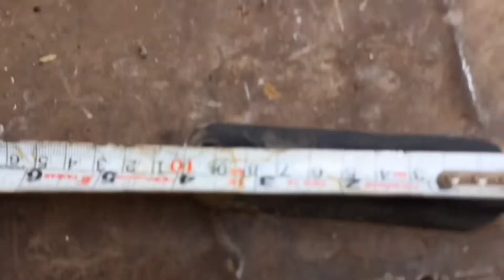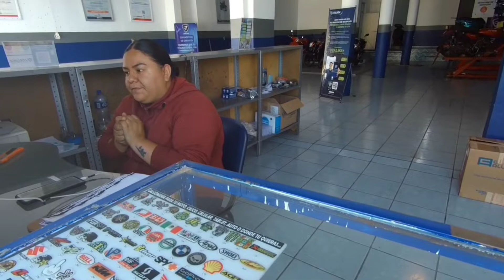PRIMEROS PASOS DE LA 250Z, MEJORA EN ILUMINACION Y UNA VISITA AL CECIT.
Buen día amigos PS como dice el título son los primeros pasos de esta Itálika y ya la tuniamos un poco, bueno en realidad solo fue la iluminación y dejamos ahí un dato y es que también es.posible que en un CECIT le instalen algún accesorio cuando la moto es nueva y así evitar perder esa garantía pues es algo sencillo lo que le hicimos y lo que particularmente es lo primero que le ago a cualquier moto que adquiera y eso seri una buena luz para la obscuridad y bueno les dejo este pequeño video espero y les sea de utilidad nos vemos después en otro video gracias Dios les bendiga y buenas rutas!!!